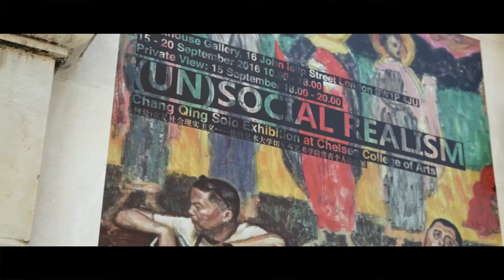(Un)social Realism Chang Qing Solo Exhibition at Chelsea College of Art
Presented by ARTouch Consulting
Video produced by ARTouch Consulting and empowered by Film Mime